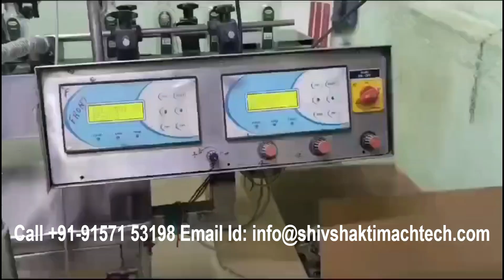Hair Oil Bottle Double Side Labeling Machine | Front and Back Labeller | Shiv Shakti Machtech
Shiv Shakti Machtech is a prominent manufacturer of Hair Oil Bottle Double Side Labeling Machines located in Ahmedabad, Gujarat, India. Specializing in the production of efficient Front and Back Labellers, the company is recognized for delivering high-quality and reliable labeling solutions. With a focus on the cosmetic and packaging industry, Shiv Shakti Machtech's machines are designed to seamlessly apply labels to both the front and back of hair oil bottles, ensuring a professional and appealing presentation. Their expertise lies in providing innovative labeling machinery that meets the specific needs of clients, contributing to the success of businesses in the competitive market.

Double Side Labeling Machine Supplier in Nepal, Srilanka, Bangladesh, Iran, Bhutan, Iraq, Saudi Arabia, the United Arab Emirates, Qatar, Iran, and Turkey, Indonesia